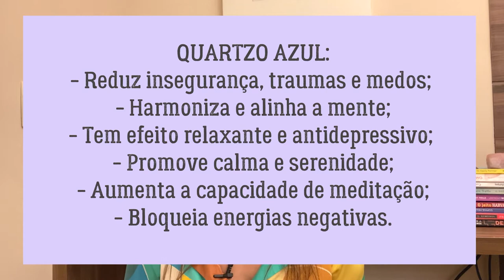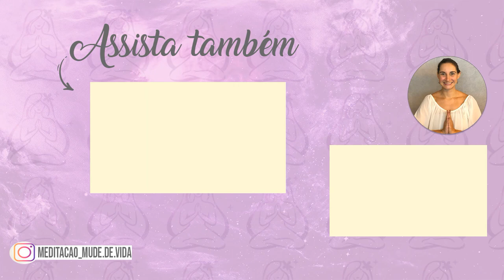QUARTZO AZUL - Propriedades Energéticas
▶️Seja bem vindo ao canal Mude de Vida com Meditação e a vídeo QUARTZO AZUL - Propriedades Energética.

Neste vídeo eu explico as propriedades energéticas do QUARTZO AZUL, pedra da tranquilidade, paz interior, intuição e mediunidade.
O Quartzo Azul organiza a mente, ajuda a ter mais auto disciplina e desperta em nós um sentimento de coragem, amor próprio e autoconfiança.
Ele muito útil na meditação pois ajuda a silenciar os pensamentos e facilita entrar em estado alfa e tem um efeito muito positivo para o emocional.
Ele promove uma cura emocional profunda, remove o medo da vitória, favorece o sucesso em todas área da vida, acalma ataques de pânico, equilibra o metabolismo e reduz medos.
Sua energia altamente positiva e espiritual bloqueia os ataques energéticos, afasta as forças das sombras e melhora muito as energias ao seu redor.

Gratidão!!! Paz e Luz!